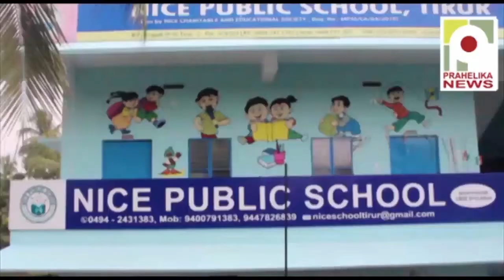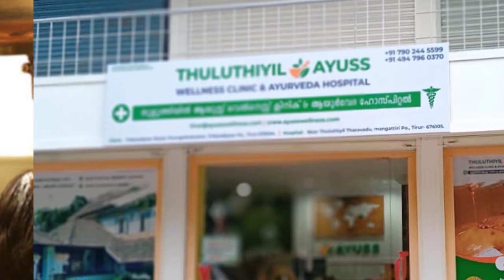വിദ്യാർത്ഥികളോട് അശ്ലീലച്ചുവയോടെ സംസാരിച്ച അദ്ധ്യാപകനെതിരെ കേസ്